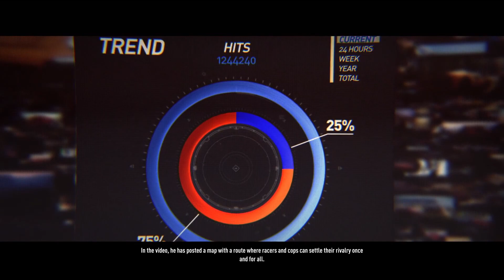Need For Speed Rivals (PC) - Honor Amongst Thieves (Chapter 8 Racer Cutscene)